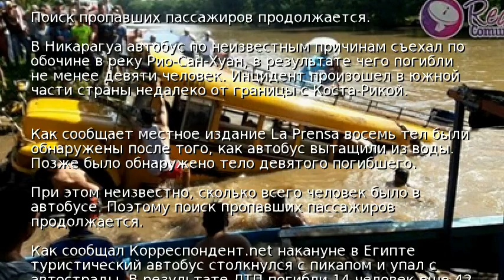В Никарагуа автобус въехал в реку: девять погибших